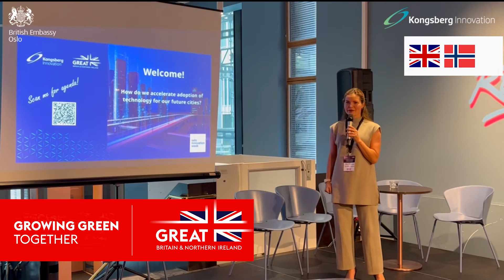How do we accelerate adoption of technology for our future cities?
The British Embassy in Oslo and Kongsberg Innovation welcomed pioneering entrepreneurs, business leaders, researchers, public and private sector interested in the booming field of smart cities to an event during Oslo Innovation Week 2022.

The British Embassy in Oslo and Kongsberg Innovation hosted an event during Oslo Innovation Week 2022. Participants meet, learnt, and mingled with some of our most experienced and innovative business leaders in Norway and the UK.